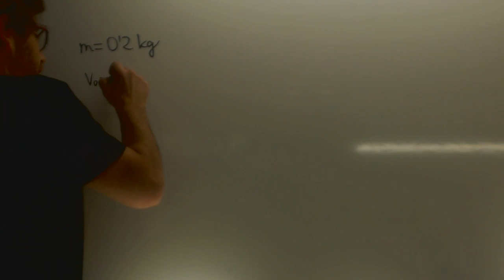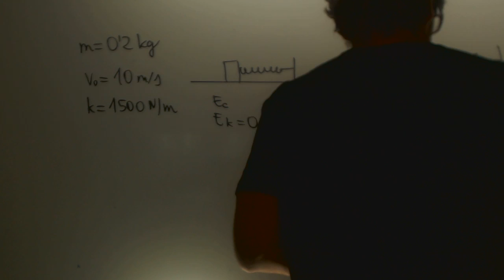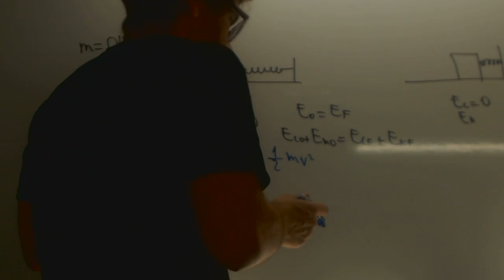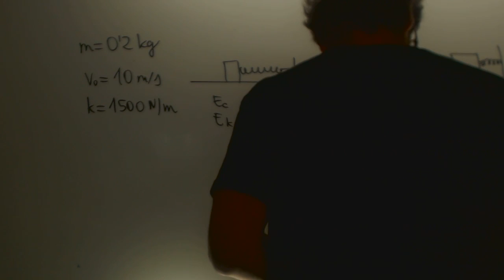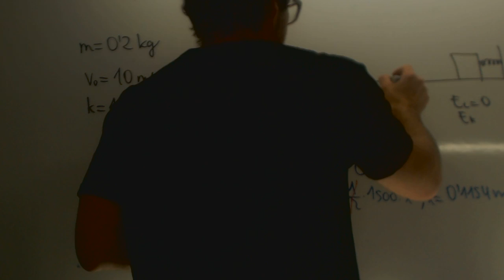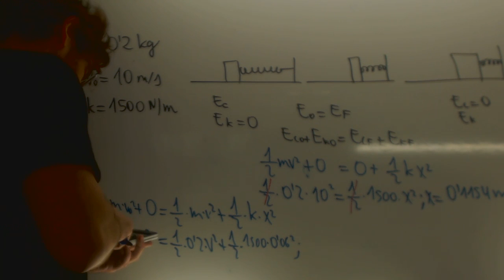Muelles Tema 0 Fisica Andalucia Selectividad Academia Usero Estepona